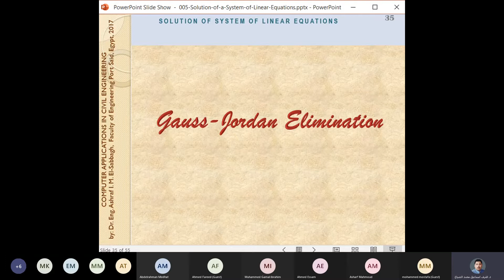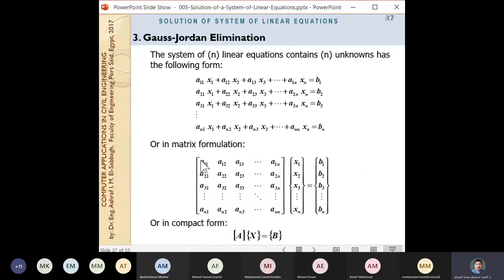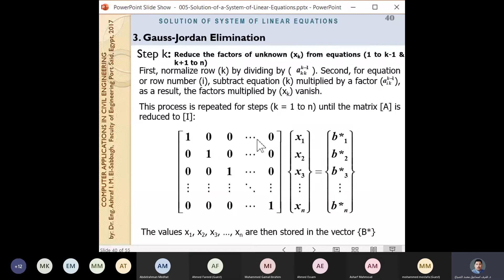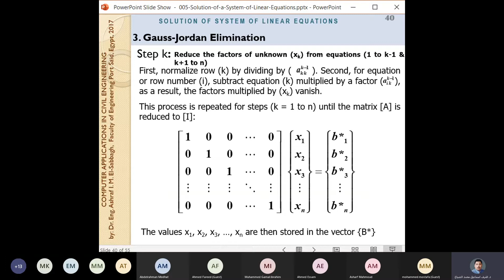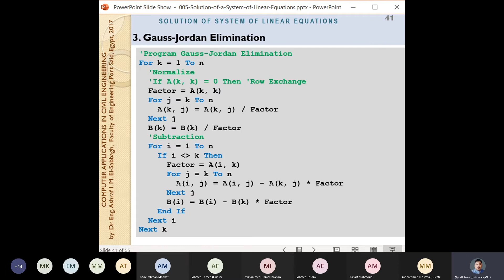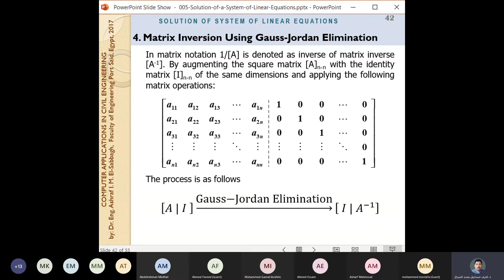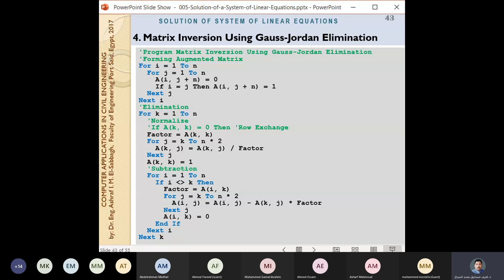Gauss-Jordan Method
Solution of System of Linear Equations Using Gauss-Jordan Elimination